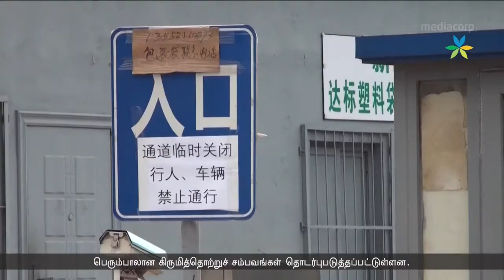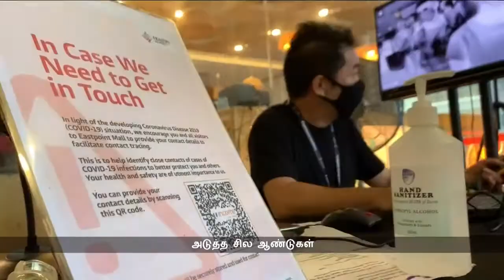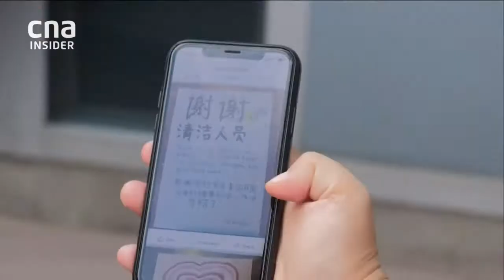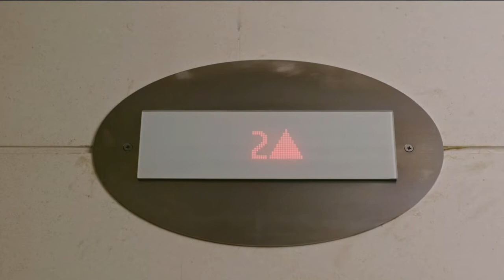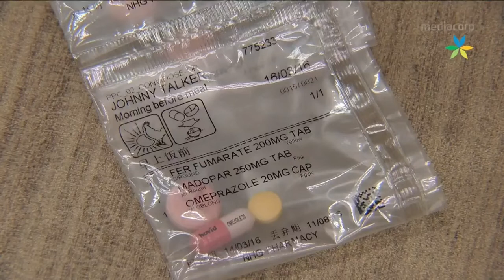Seithi (17-06-20) (3)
Here's Seithi with Zaheerah Begum Abdul Kader